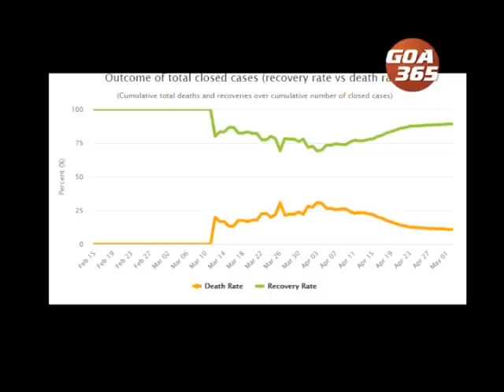GOA 365 3rd May 2020 Konkani Khobro